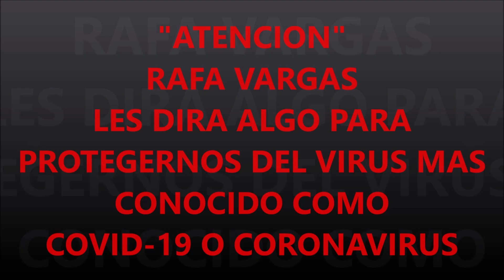𝑃𝑅𝑂𝐵𝐴𝑁𝐷𝑂 𝐸𝐿 𝑁𝑈𝐸𝑉𝑂 𝑃𝑅𝑂𝐷𝑈𝐶𝑇𝑂 𝐷𝐸 𝐵𝐴𝑅𝐶𝐸𝐿 "𝑇𝐴𝐾𝐼𝑆 𝐵𝐿𝑈𝐸 𝐻𝐸𝐴𝑇" 2.0 ¿𝑄𝑈𝐼𝐸𝑁 𝑆𝐴𝐿𝐷𝑅𝐴 𝐸𝑁𝐶𝐻𝐼𝐿𝐴𝐷𝑂?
Hola amigos y suscriptores del canal Rafa Vargas, sean bienvenidos a otro nuevo video, ya que en este video viene siendo otra colaboración pero también con Daniel del oso, ya que no se esperaba grabar un segundo video, ya que así podremos avanzar, para que Daniel del oso llegue al video veinticinco que ese vendrá siendo el limite, no olviden de suscribirse a mi canal es gratis, tampoco no olviden de compartir mis videos.